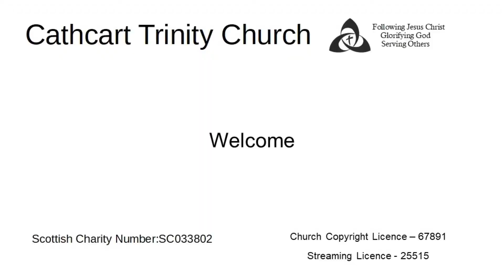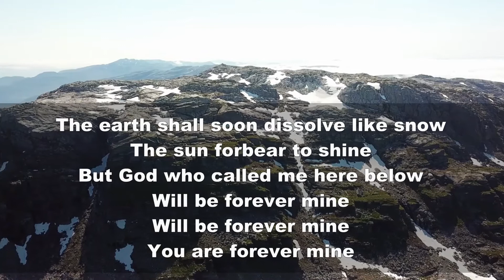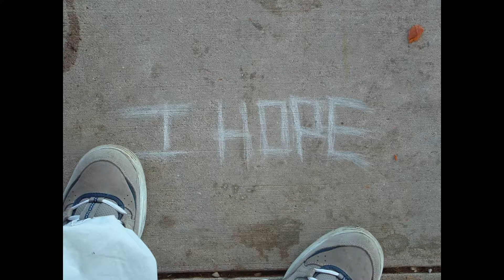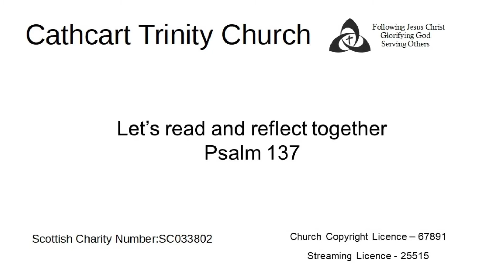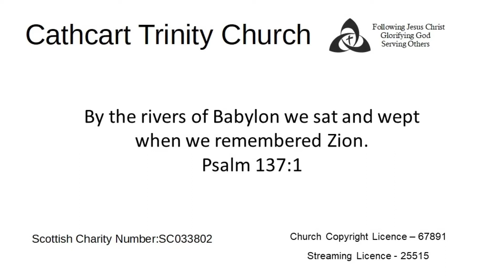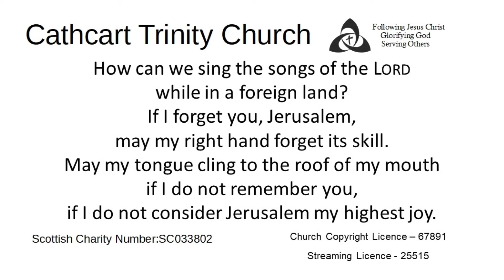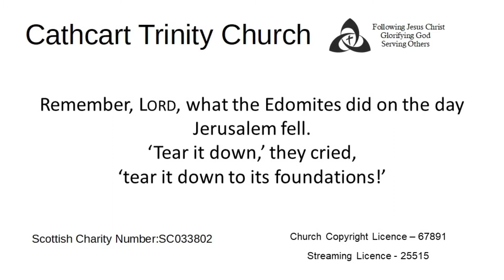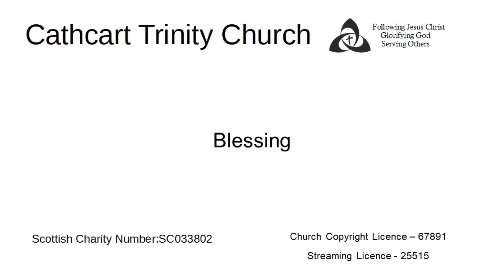Cathcart Trinity Church - The Sunday Service - 19th July 2020 - Psalm 137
Let's worship God together as we look at Psalm 137 and the question "How shall we sing the Lord's song in a strange land?"
It's our prayer that as you draw close to God you would be blessed and equipped to be a blessing to others.
Thank you again to everyone involved in the production on this service and to each of you for joining us to worship God.
If you would like to complete our survey on re-opening the building you can find it
This week we'll be singing:
Jesus, strong and kind
Jesus is king and I will extol Him